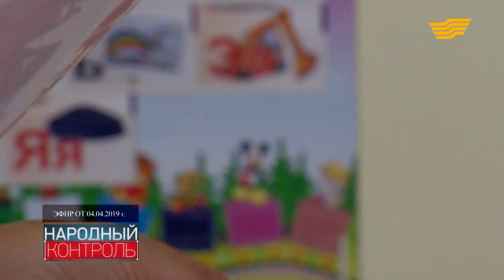Жительница Нур-Султана просит финансирование на специализированный детский сад